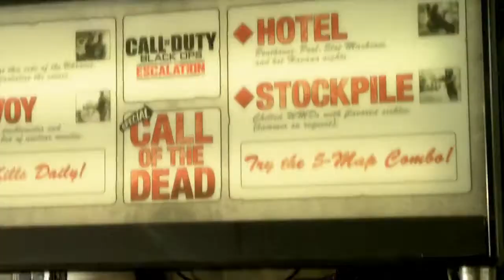Escalation Map Pack MP TV Spot Commercial TV AD Official HD Trailer Video